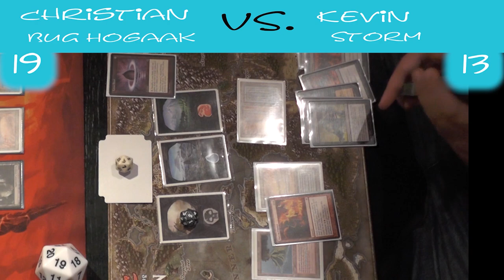BUG Hogaak VS ANT (Deutsch) [Legacy]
Bitte vergebt mir die Qualität heute, dieses VIdeo ist ein "Notfallvideo".
Dennoch gibt es heute mal hochinteraktives Magic :D 2 Combodecks welche sich maximal mit Discard stören.